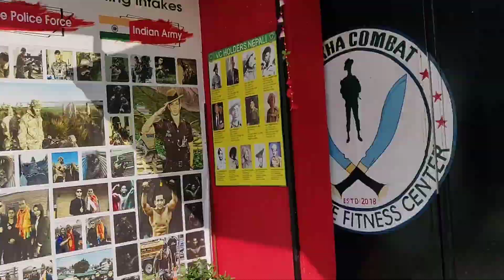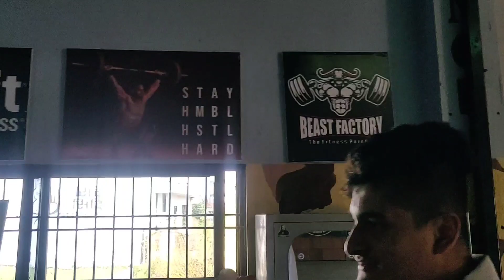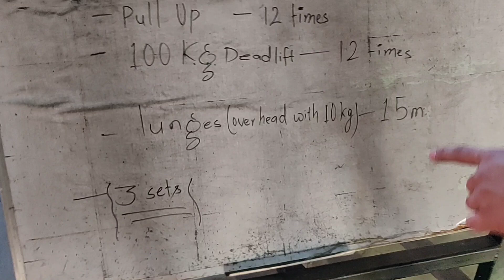BENCH AND SQUATS AT GURKHA COMBAT || GETTING READY TO DIE FROM CROSSFIT || EP 12 I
We went to one of the most amazing CrossFit, powerlifting, and army training facility, we broke some personal records in bench press and squats. Thank you, Robin dai, for being a humble guy who always supports our team and for allowing us to use your playground. In the next vlog, you'll watch us die as a result of CrossFit.

Thank you all for your love and support; I will do my best to share my knowledge and experience. This is a significant step in my life, and I hope we can all grow together. Let us work together to promote longevity, a healthy and aesthetic lifestyle.